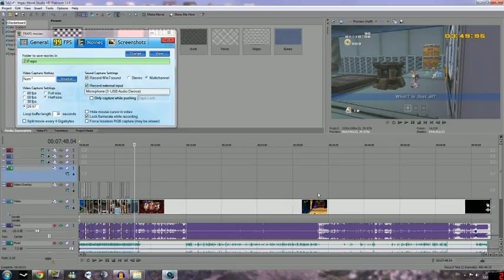Let's Play Vegas Movie Studio? - SA2 Finale Teaser?!?!?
YOU CAN DO IT, BESSY. I BELIEVE IN YOU. This video is dumb why did I make this.